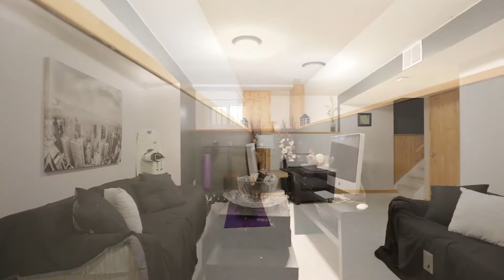67 Cecil Street, Angus. FOR SALE by The Curtis Goddard Team